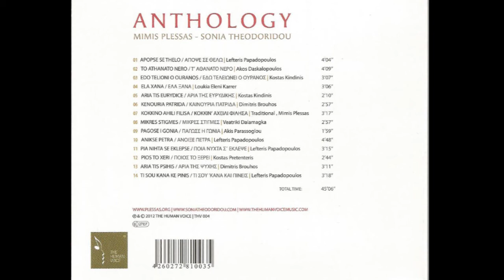Μίμης Πλέσσας - Ποιός Το Ξέρει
Ποιός Το Ξέρει - Σόνια Θεοδωρίδου
Άλμπουμ: Ανθολόγιο
Μουσική: Μίμης Πλέσσας
Στίχοι: Κώστας Πρετεντέρης